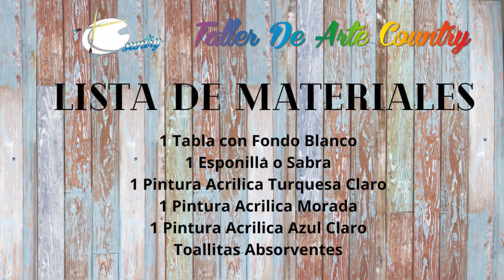Técnica Falso Decape - Curso Arte Country - Taller de Arte Country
Aprende con nosotros a hacer la técnica de falso Decapé para que puedas hacer lindas decoraciones a muebles y proyectos nuevos

1 Tabla con base Blanca
1 Pintura Acrilica Turquesa Clara
1 Pintura Acrilica Azul Claro
1 Pintura Acrilica Morada
1 Esponjilla o Sabra

Bogota - Colombia